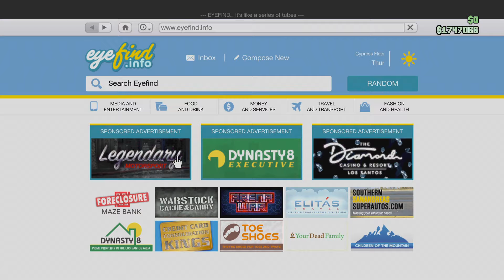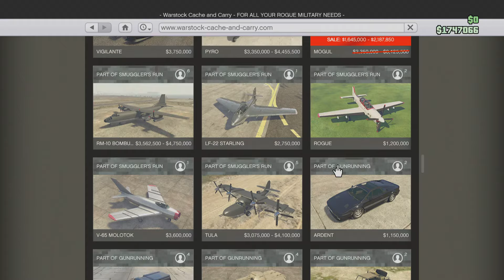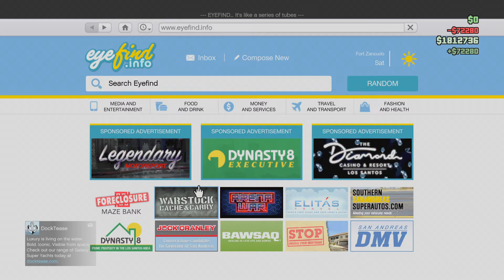Grand Theft Auto V funny moments THICKMAN